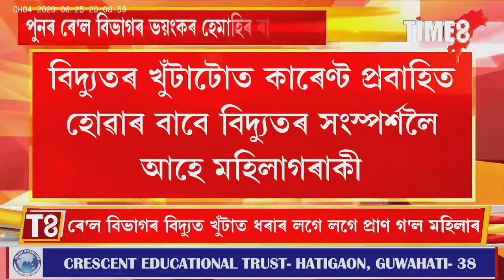পুনৰ ৰে'ল বিভাগৰ ভয়ংকৰ হেমাহিৰ বাবে প্ৰাণ গ'ল মহিলাৰ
পুনৰ ৰে'ল বিভাগৰ ভয়ংকৰ হেমাহিৰ বাবে প্ৰাণ গ'ল মহিলাৰ, ৰে'ল বিভাগৰ বিদ্যুত খুটাত ধৰাৰ লগে লগে প্ৰাণ গ'ল মহিলাৰ